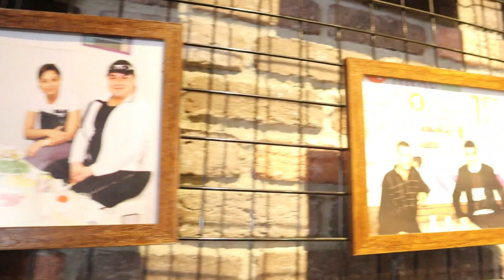İLK DEFA ŞIRDAN YEDİM eating eatingshow (ilk kedim ve vlog)